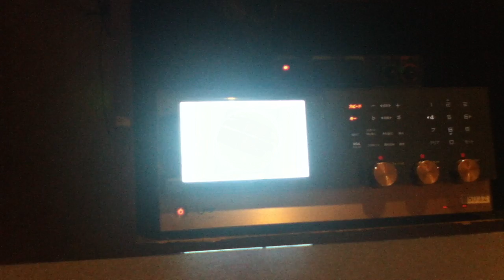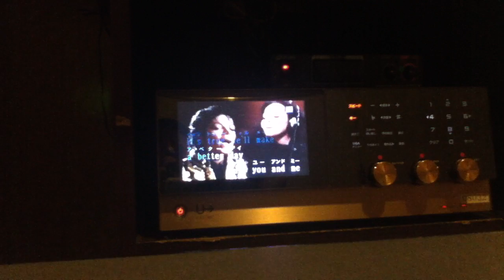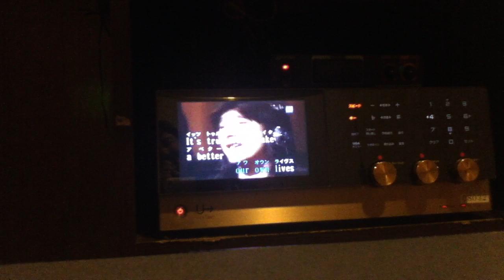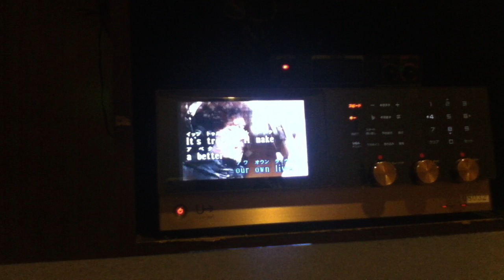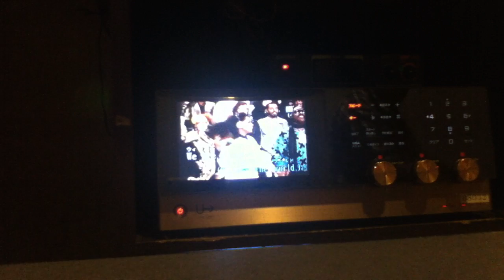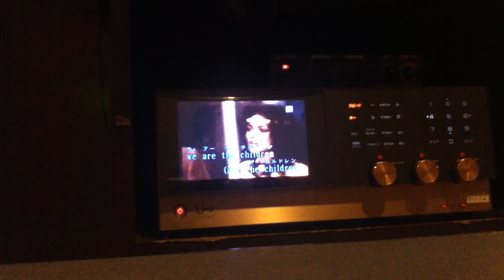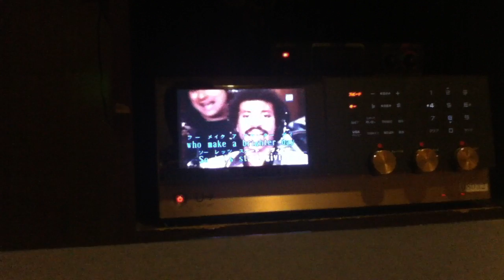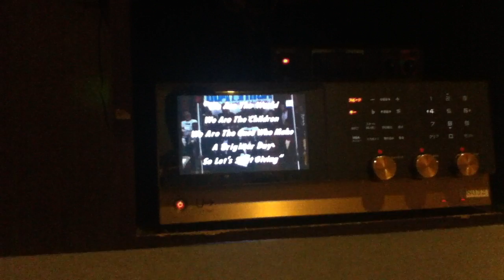生声の主がＵＧＡでWe Are The Worldを途中まで歌ってみた